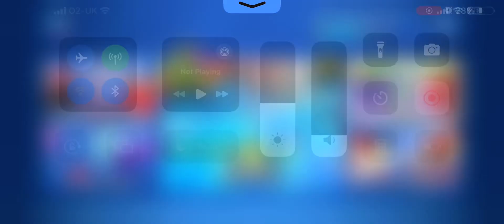Sonic Racing gameplay #21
Welcome to my 21st gameplay video of Sonic Racing. Download the game on the App Store today

Game info
Name: Sonic Racing
Developer: Sega, Hardlight
Publisher: Sega
Platform: iOS (Apple Arcade)
Release Date: 19th September 2019

Welcome to the Jamie Hathaway’s Trains and Games official YouTube channel.